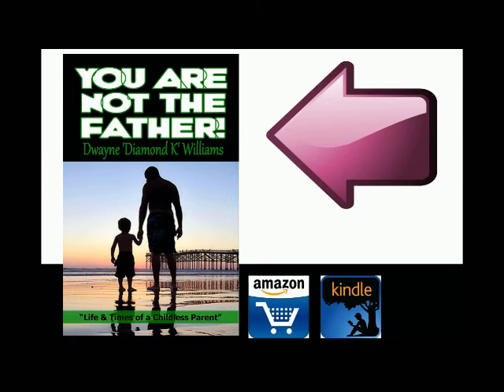Adrien Broner: Defeated - Top 5 Social Media Posts @TheDiamondKShow (12/15/13) Broadcast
- Marcos Maidana overpowered heavily favored Adrien Broner to take the WBA welterweight championship, knocking him down twice in a unanimous decision Saturday night at the Alamodome. Folks wasted no time clowning him on social media. Check out some of the 5 funniest pics.